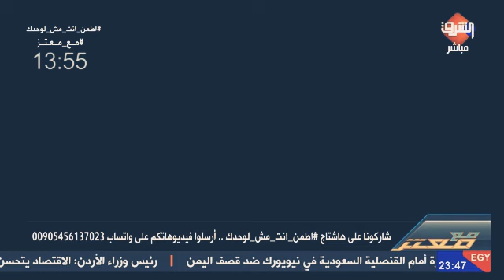الشعب المصري يشارك فى اولى فاعليات اطمن انت مش لوحدك .. لعلها تكون البداية الاولى